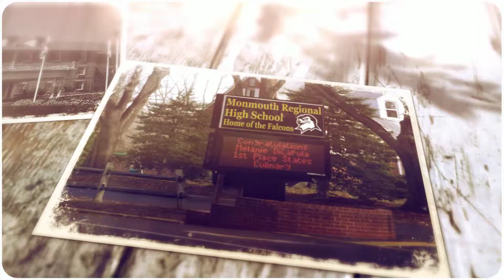Homes In Tinton Falls